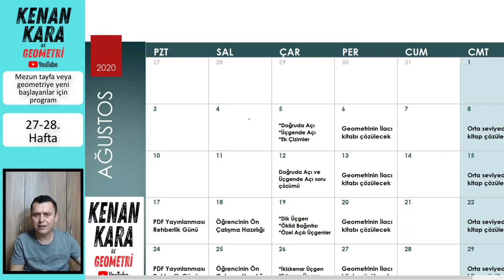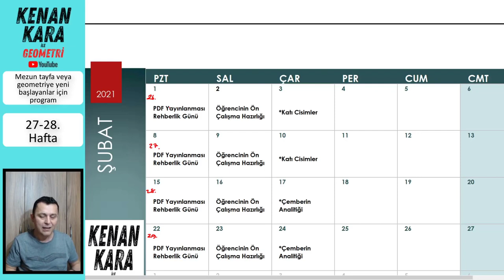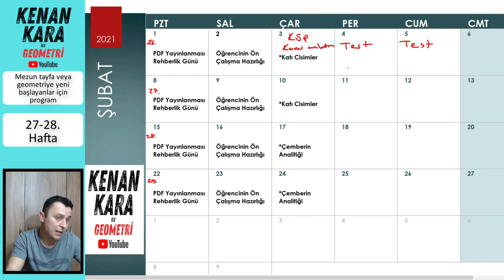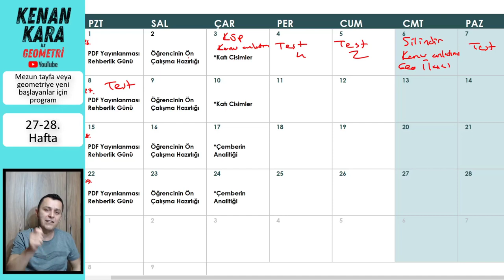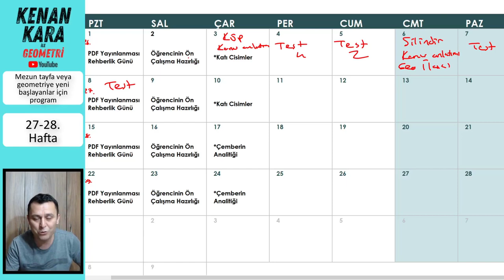Rehberlik (26. hafta) (Mezun veya yeni başlayanlar için)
TYT-AYT GEOMETRİ DERS ÇALIŞMA PROGRAMI